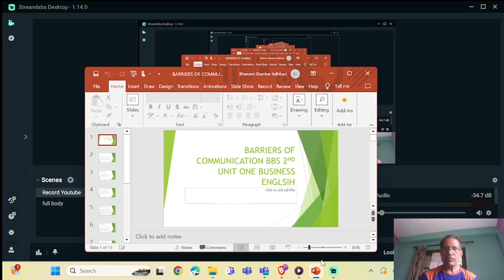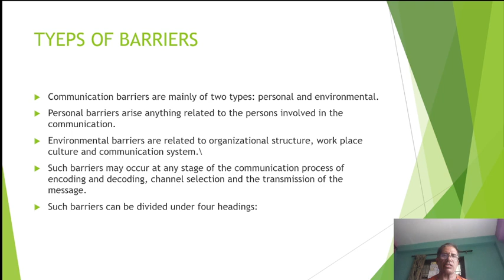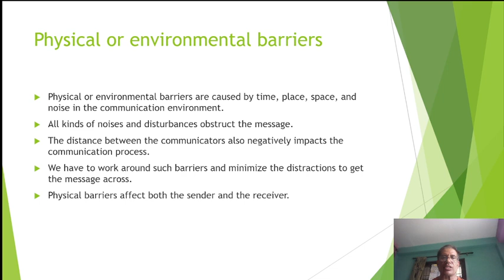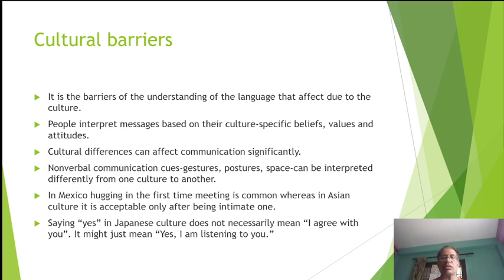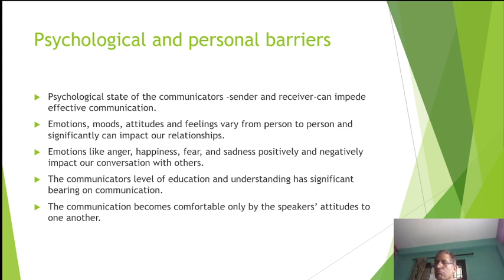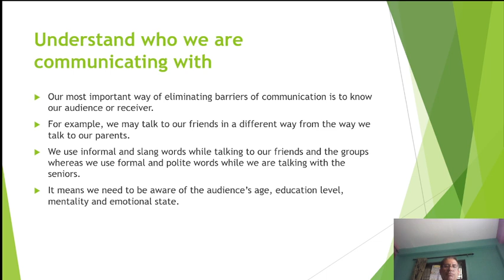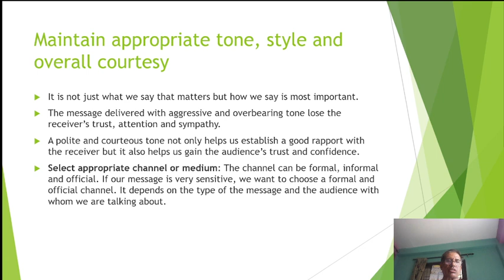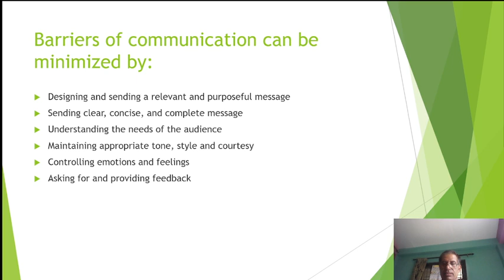# BARRIERS OF COMMUNICATION# BBS 2ND# BUSINESS ENGLISH# UNIT ONE#